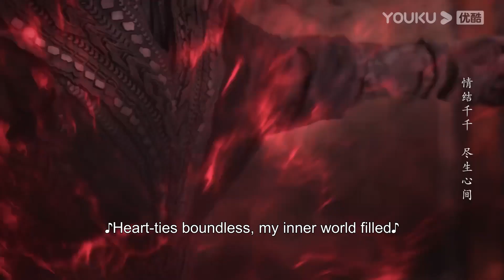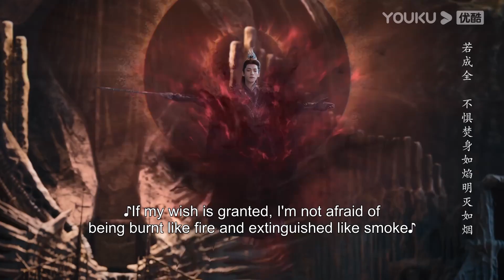【精彩片段】EP38黎蘇蘇不敢相信！澹台燼成為魔神摧毀黎蘇蘇留給他的滅魂釘：| 長月燼明 Till The End of The Moon | 羅雲熙/白鹿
★以下地區觀看正片請移步優酷國際版APP：日本、韓國、泰國、印度尼西亞、越南、馬來西亞、新加坡、菲律賓、中國香港、中國澳門、中國臺灣。歡迎下載優酷國際版APP，無論您所處何地都能享受《長月燼明》全集多語種字幕噢，加入優酷國際版APP會員，更能搶先觀看更多會員集數！

★APP會員更新時間：首更6集，禮拜一禮拜二每日更新2集，禮拜三禮拜四每日更新1集。
★非會員更新時間：連更8日，禮拜一至禮拜五每日18:00（UTC+8）更新1集

00:00 The International Website youku.tv is now available!
02:00 Download YOUKU International APP to get early access to the full show

📺【長月燼明 Till The End of The Moon】為了解救被魔神澹臺燼統治折磨的世界，衡陽宗掌門之女黎蘇蘇孤注一擲，回到五百年前，化身葉家小女兒葉夕霧，阻止彼時尚未被邪念徹底侵蝕的景國質子澹臺燼成為魔神。未料澹臺燼竟是葉夕霧的丈夫，二人逐漸生出情愫，最終，黎蘇蘇以身證道，改變了澹臺燼和世界的命運。痛失所愛後，澹臺燼在幽冥川畔尋找黎蘇蘇的元神五百年，瀕臨死亡時被仙門救起，從此成為了一名仙門弟子，他改過從善，更與魂牽夢縈的黎蘇蘇再次相逢。就在二人破鏡重圓之際，澹臺燼的魔胎之軀還是惹來了非議和覬覦，三界再次陷入危險。面對殘酷的命運，相愛的二人在重重誤會下，終是心意相通，一人成神，一人成魔，共同扭轉乾坤，阻止了滅世的危機。
🤍主演：羅雲熙/白鹿/陳都靈/鄧為/孫珍妮/耿業庭/于波/黃海冰/鄭國霖/張芷溪/王一菲/肖順堯/汪汐潮/陳博豪